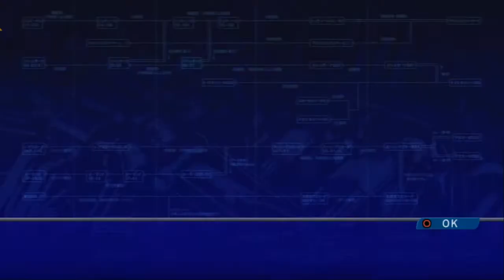Shinseiki GPX Cyber Formula Road to the Infinity 4 Scenario Part 6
Sii.
Hace 9 meses no subía esta serie xd, pero ahora la estoy retomando, las razones del porque la deje de subir fue que cambie de pc y me olvide de la serie.